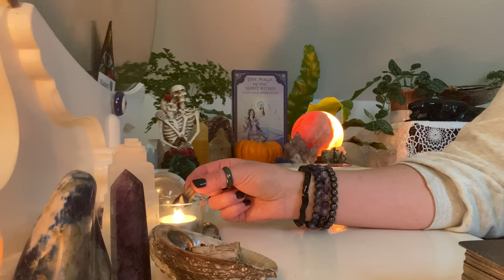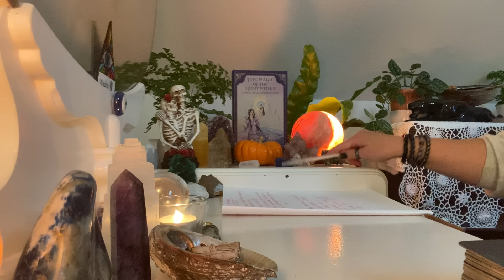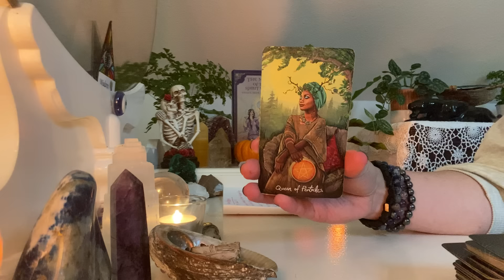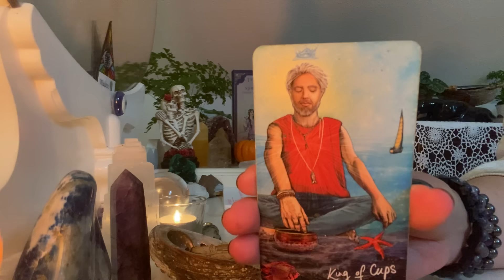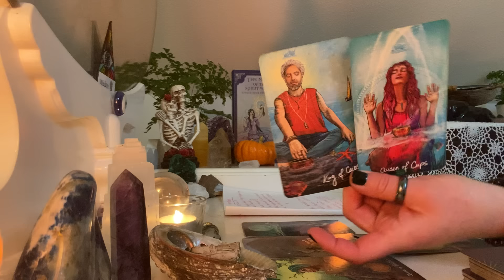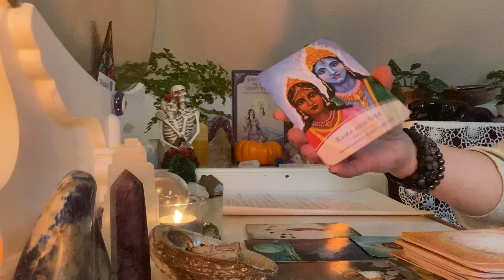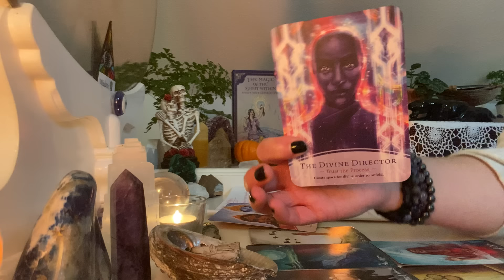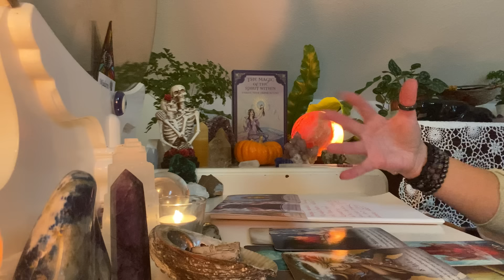Wait! Don’t share this knowledge right away…keep it secret and protect it. It’s meant for you!